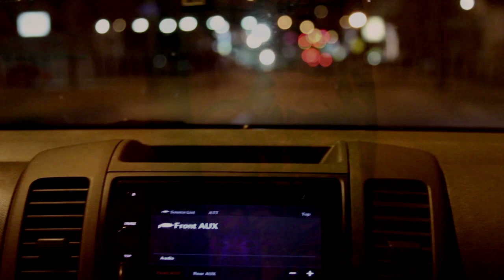Jay Clutch - Work in the dash [Official Video]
Jay Clutch - Work In The Dash
Mixtape: "The New Tape"
Directed & Edited by Conrad Carriere
CCC production 2012